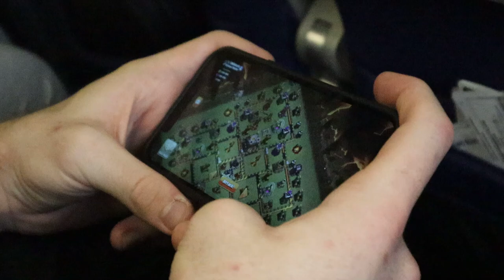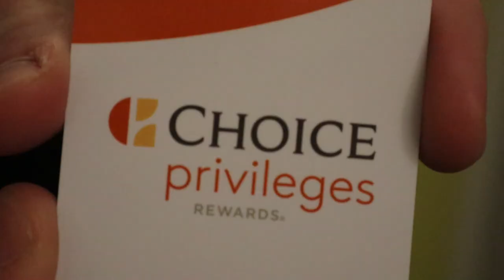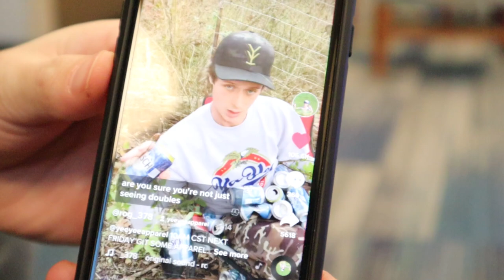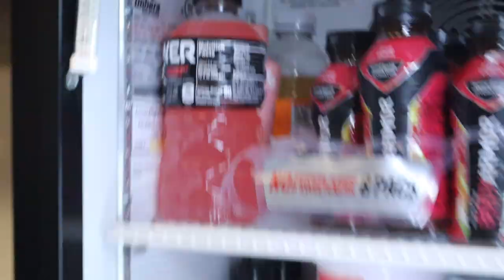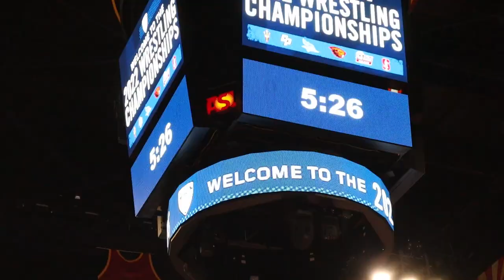PAC 12 Conference Championships VLOG (Ep. 8)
Thank you for all the constant support!